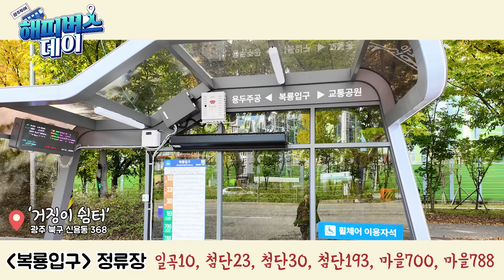광주에서 버스로 떠나는 가을 여행! 🍁 코스모스부터 억새까지, 가을 인생사진 핫플 명소 / 해피버스데이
가을의 낭만을 버스로 만나보세요! 🍂
광주의 아름다운 가을 명소들을 버스 타고 떠나는 여행, 함께 하실래요?
복룡입구의 코스모스 명소부터 서창둑길의 황금빛 억새, 맥문동 숲길과 광주호호수생태원까지!
가을의 풍경을 마음껏 즐길 수 있는 광주의 특별한 버스 여행 코스.
이번 주말, 사랑하는 사람과 함께 광주의 가을을 만끽해보세요! 🍁

🚌 정류장 안내

복룡입구 정류장: 분홍빛 코스모스가 만발한 '거징이 쉼터'
서창사거리 정류장: 황금빛 억새가 장관을 이루는 '서창둑길'
문화근린공원 정류장: 아련한 분위기의 '맥문동 숲길'
광주호호수생태원 정류장: 파란 하늘과 구철조가 함께하는 가을 산책로
가을은 광주와 함께! 🌾